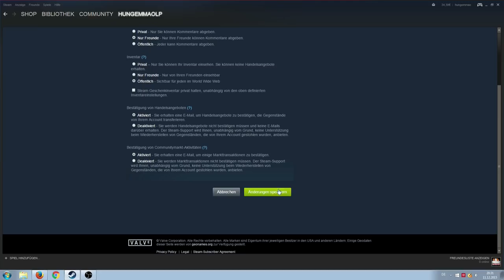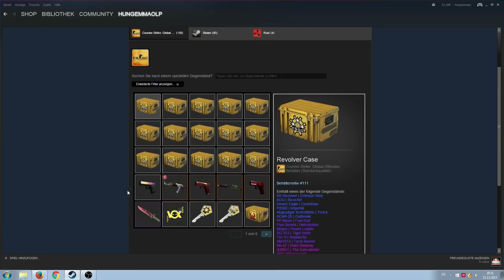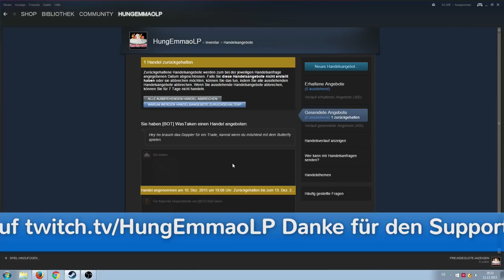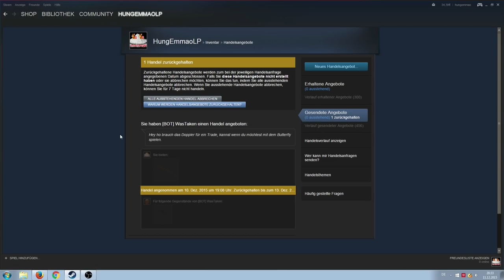1 Handel zurückgehalten- Steam dein Ernst ?? Steam mobile authenticator aktivieren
TWITCH.TV // STEAM PROFIL/GRUPPE SOZIALE LINKS:
AUFKLAPPEN :) DANKE!!!

1 Handel zurückgehalten- Steam dein Ernst ?? Steam mobile authenticator aktivieren
Was muss ich beim Mobile Steam Authenticator machen?
Steam fehler kann nicht handeln.
Mein Item wird zurückgehalten steam cs:go

1 Handel zurückgehalten- Steam dein Ernst ?? Steam mobile authenticator aktivieren